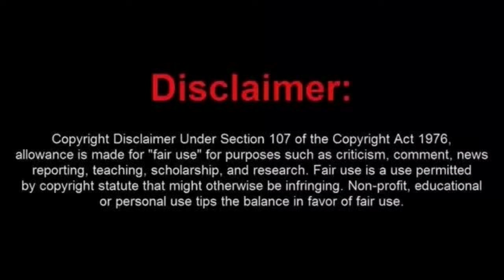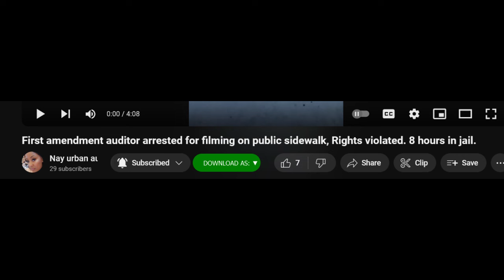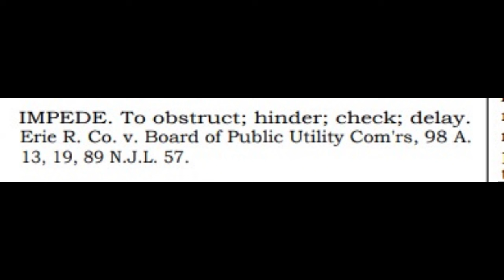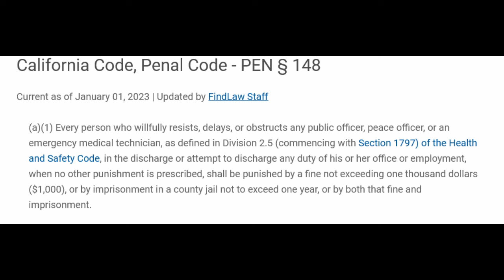Brainless California Frauditor Gets Arrested For Resisting